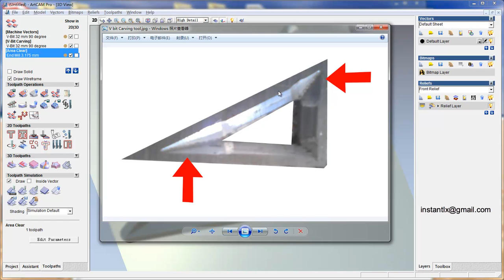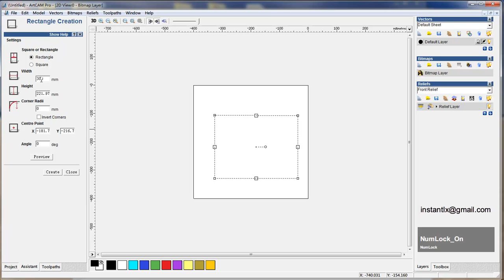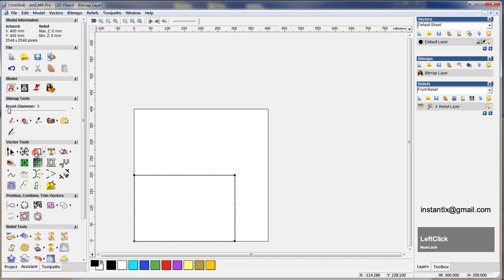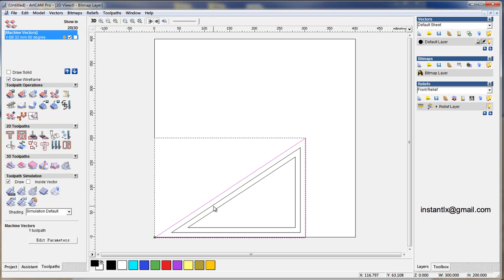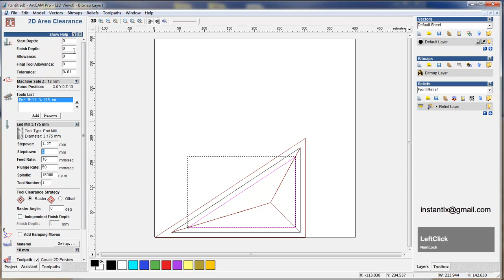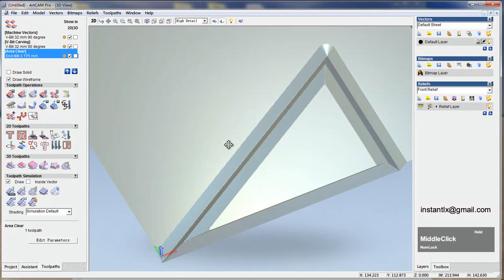ArtCAM tutorial: triangle tip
A simple tip. The 3rd tool path( area clearance is not necessary if your work piece is just 10 mm. the middle area can be removed because the whole piece is cut through.

Skype: instantlx